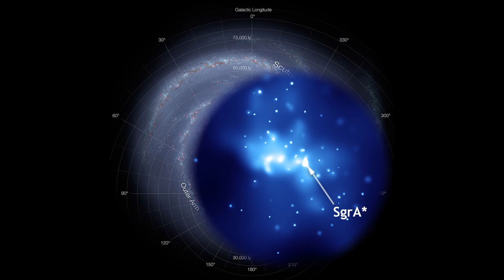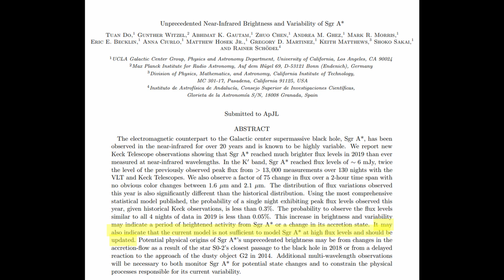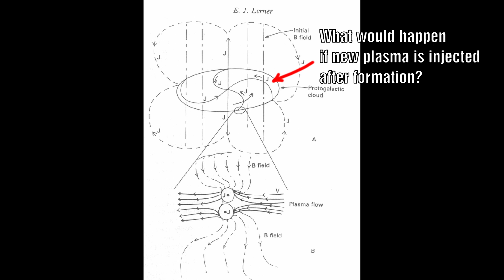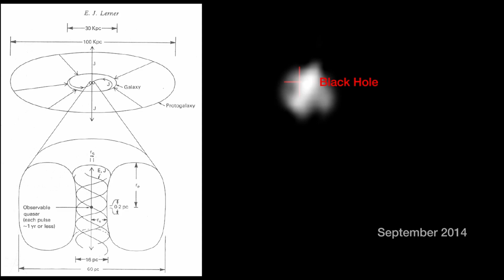The HEART of our Milk Way just flared up to 75X brighter BAFFLING SCIENTISTS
At the heart of our Milk Way sits a dormant black hole.  In a new report to be published astronomers were astounded to observe the heart of our Milky Way flaring to 75 times it's normal brightness.  They admit that their current models do not predict this activity.  Let's explore how this could be explained in an Electric and Plasma Universe by exploring Eric Lerner's Plasmoid model for a Quasar and Black hole.